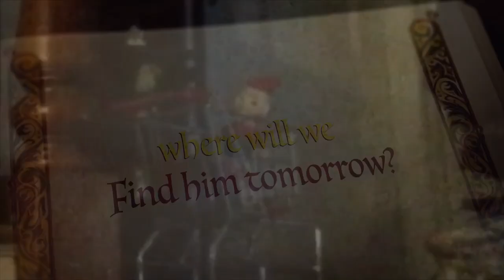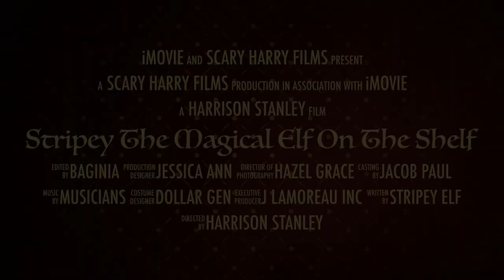Elf on the shelf the movie trailer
Elf on the shelf movie trailer